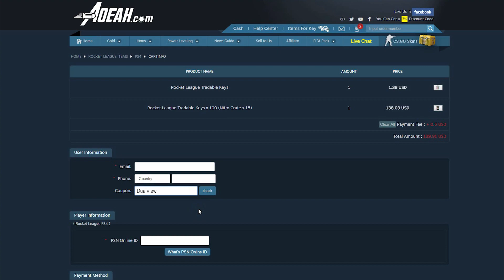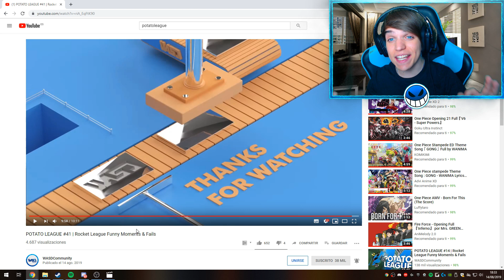ESTAS JUGADAS NO SON REALES | POTATO LEAGUE MOMENTOS DIVERTIDOS ROCKET LEAGUE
❗❗❗AQUÍ PARA MAS❗❗❗

❌TUTORIALES DE ROCKET LEAGUE❌
⏩GRÁFICA: Gigabyte GeForce GTX 1050Ti OC WindForce 4GB GDDR5.
⏩PROCESADOR: Intel i7-6700K 4.0Ghz
⏩RAM: G.Skill Ripjaws V Red DDR4 2133 PC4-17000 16GB 2x8GB CL15.
⏩PLACA BASE: MSI Z170A Gaming M3
⏩MONITOR: Samsung LS24F350FHUXEN 24" LED